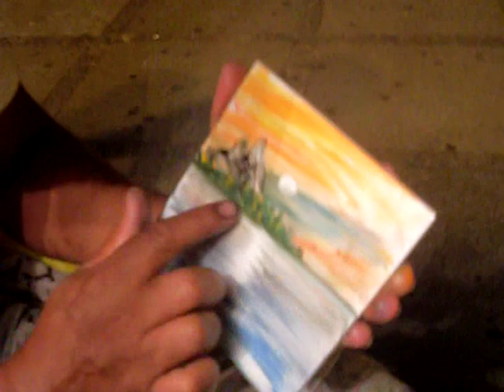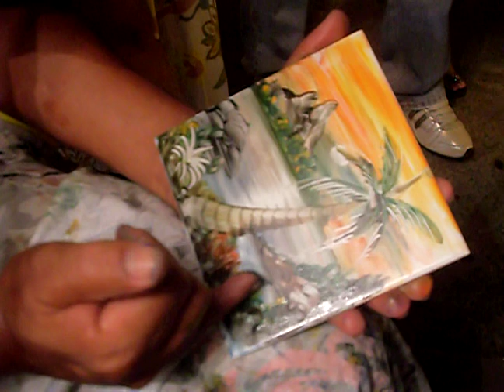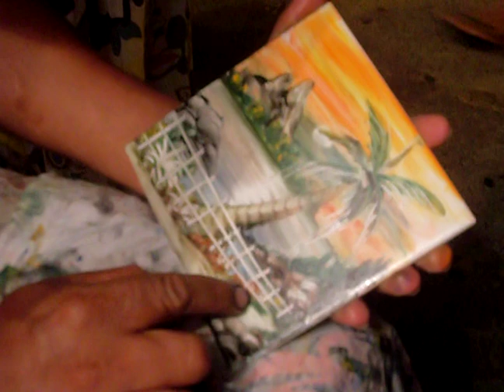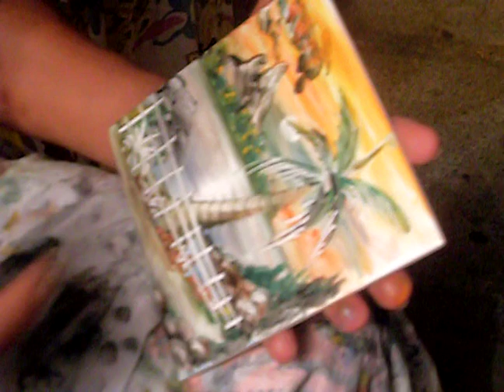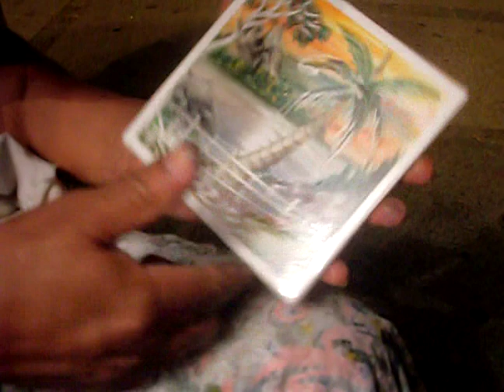Art de Rua Pintura a Dedo...Artista Rogério Gomez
Buzios além da beleza de suas prais e do seu encanto vc encontra vários talentos nas ruas,um deles ea Pintura a Dedo. vc vai se encantar. para quem curte art na praça do centro de buzios vc vai encontra esse grande artista Rogerio gomez. By Vall Moreno